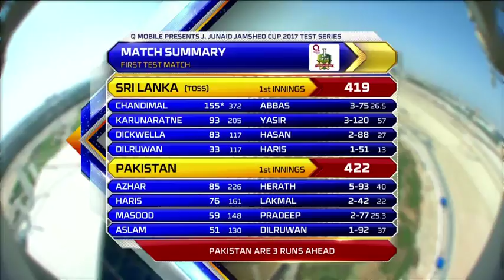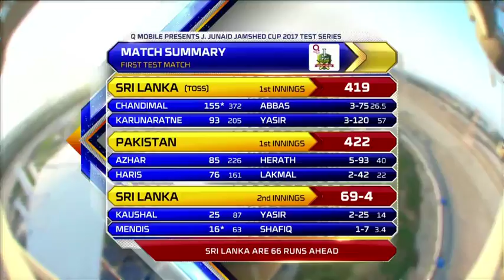Pakistan vs Sri Lanka - 1st Test - Day 4 | PCB